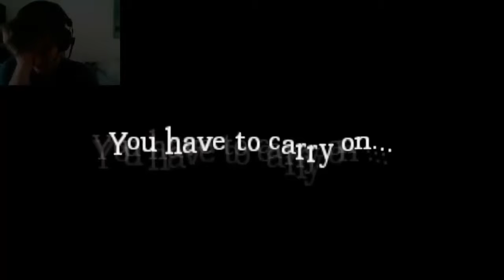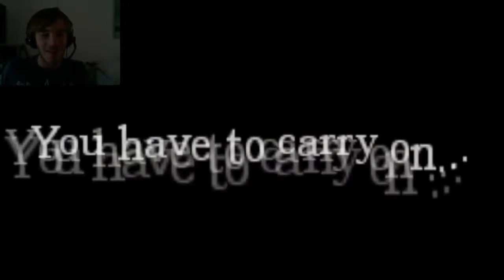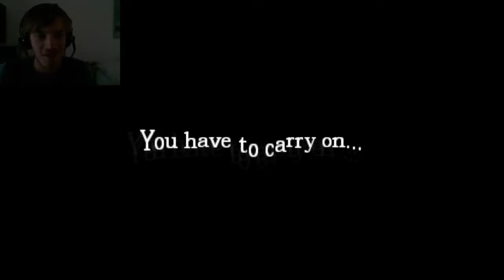DGaming | [Funny] Amnesia: STEPHANOS HOUSE - CUSTOM MADE FOR ME :D 151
BROFIST .